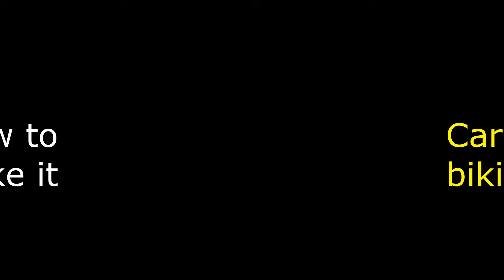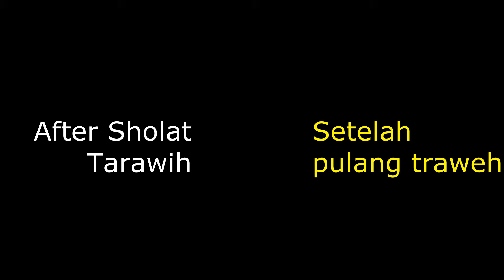Cara Membuat Jebakan TIkus dari Kayu | Wooden Mouse Trap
Cara Membuat Jebakan TIkus dari Kayu | Wooden Mouse Trap. Ini saya buat dari bahan kayu jati belanda, lumayan mahal
Alat dan bahan yang saya pake adalah

atau tidak skip ads :)
atau like saja (dislike juga gpp)

Jika mau donasi pembangunan TPQ Alhikmah Cipari Cilacap
Rekening atas nama
TPQ AL HIKMAH CIPARI
BRI Simpedes Cipari
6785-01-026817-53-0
Semoga menjadi amal jariyah dan Allah ridho
Terimakasih banyak